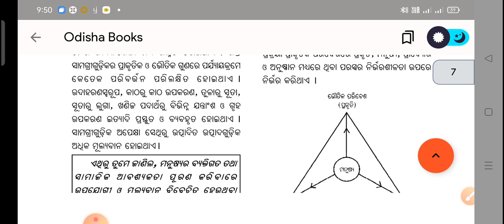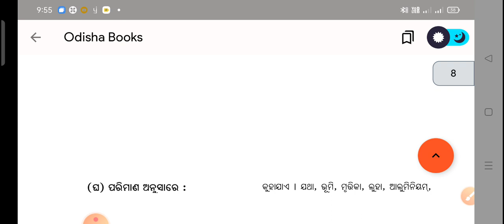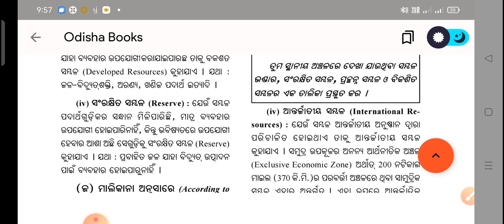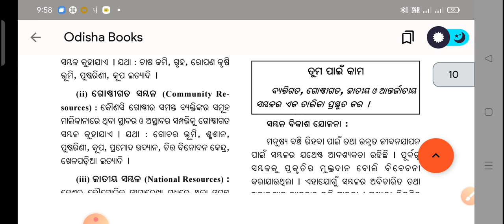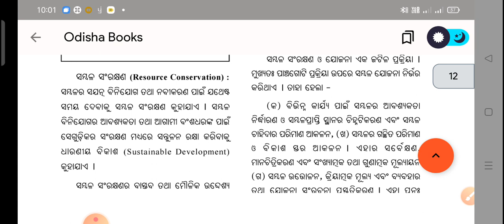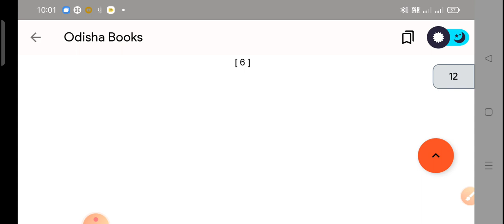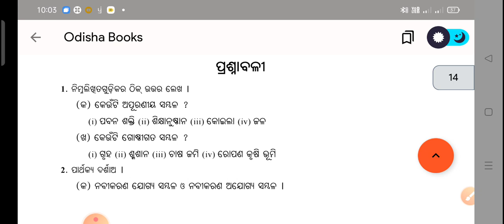ସମ୍ବଳ କଣ ଓ ସମ୍ବଳ ର କିପରି ବିକାଶ ହୋଇପାରିବ ? || What are resources and how can resources be developed?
Special class ten class students